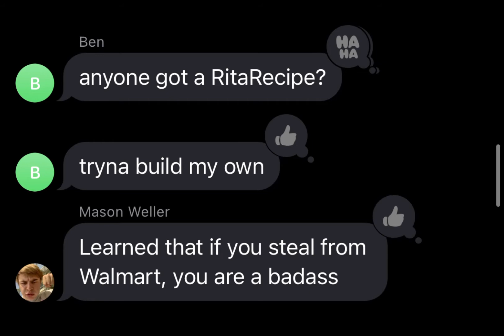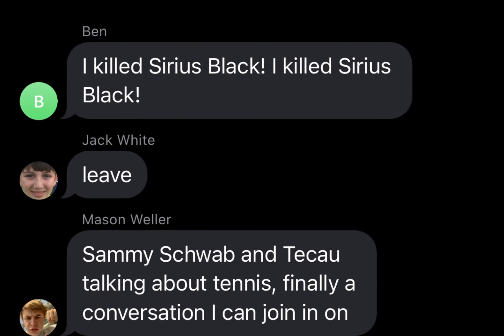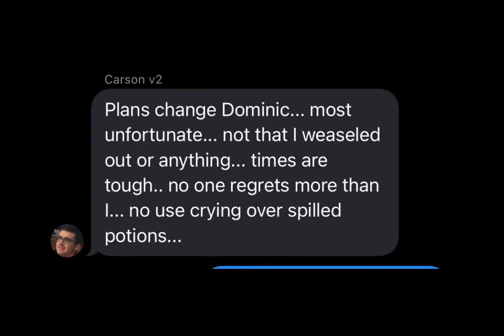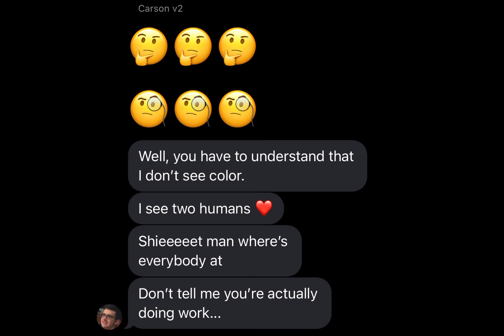Ruler of Donowalls